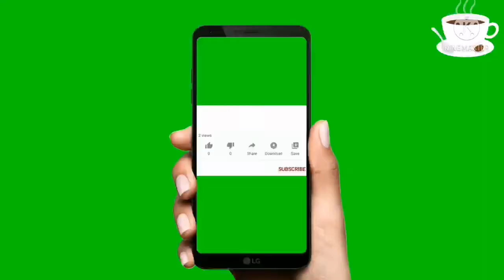Hederabadi khatti Mirach